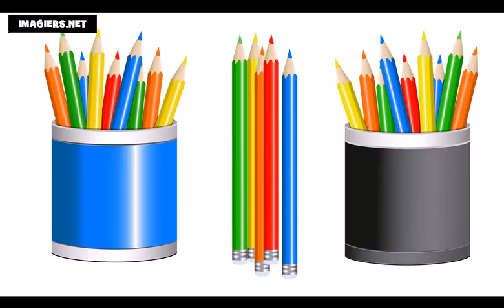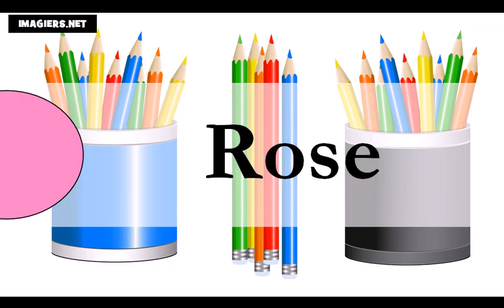Francouzsky lekce = barvy